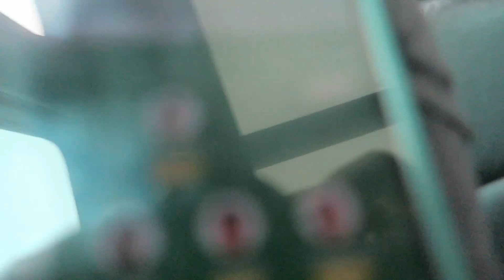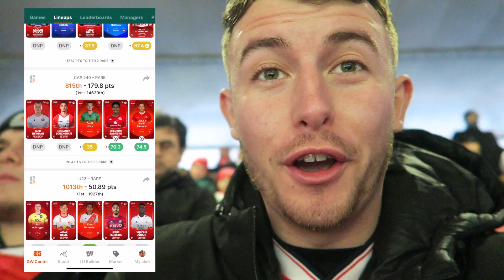I Took My Best Friend To Watch Arsenal Win 3-2 🤯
This past weekend I was lucky enough to attend the Arsenal vs Bournemouth Premier league game with my best friend Sam & here is my vlog from the day.
START YOUR SORARE JOURNEY HERE 👇
Receive 1 FREE Limited card after you've bought 5 Limited cards from the Sorare auction ONLY with this